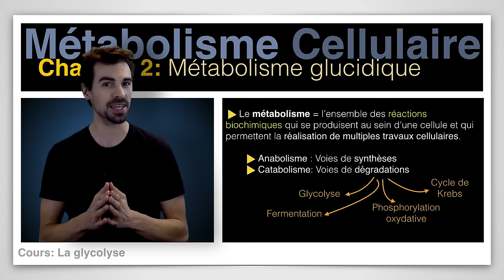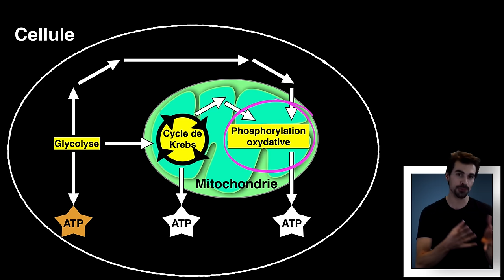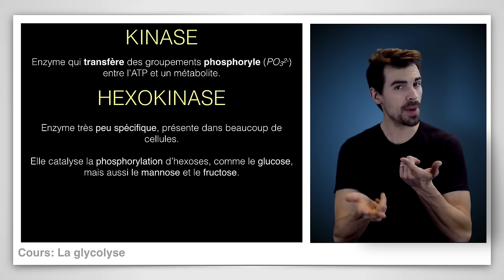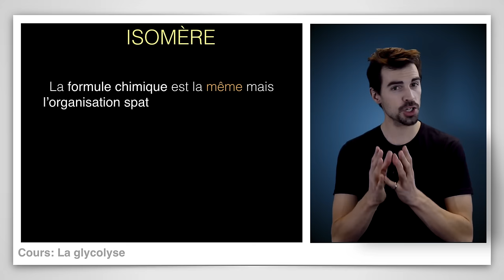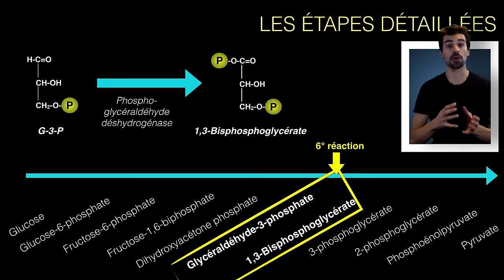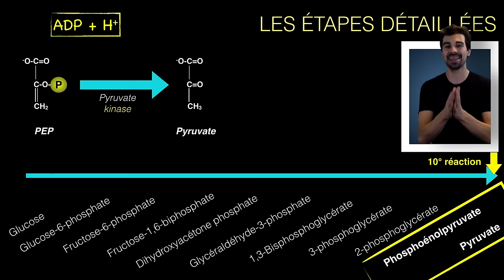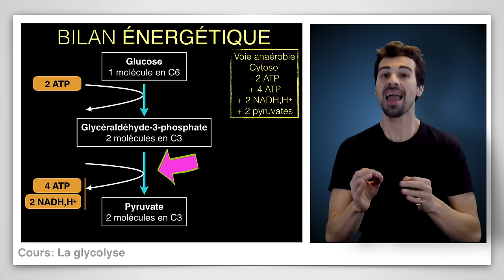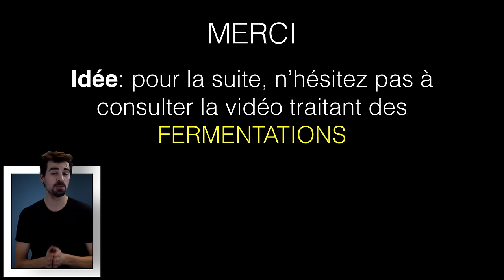Cours de biochimie: Glycolyse